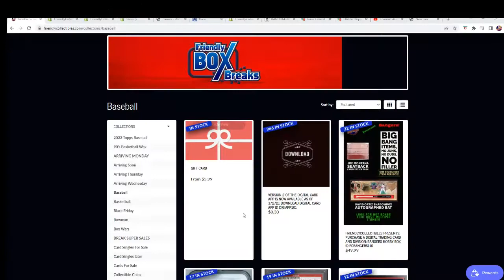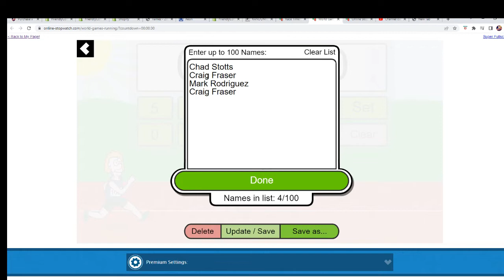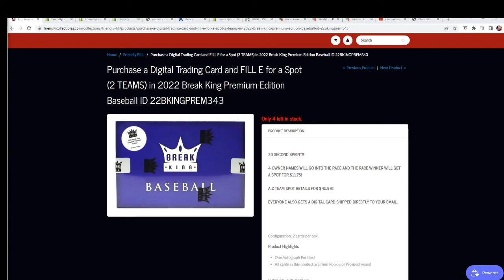2022 Break King Premium Edition Baseball FILLER ID 22BKINGPREM343